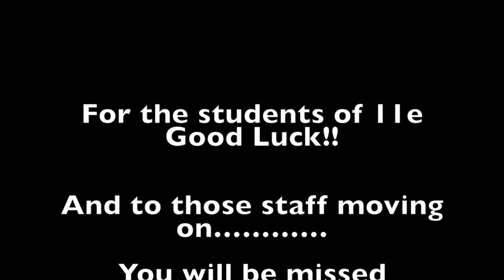We Built This City - 2011E End of Year Video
The latest installment in a long line of End of Year videos, made by students, starring many staff and students.

This video celebrates the retirement of the College Principal, Mr Tony Halliwell, who did indeed "build this city".